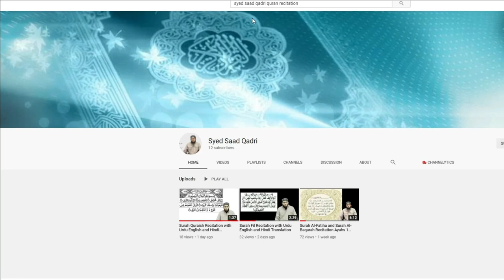Biwi aur Saas ke Kehne per Maa ko Ghar se Nikal deya